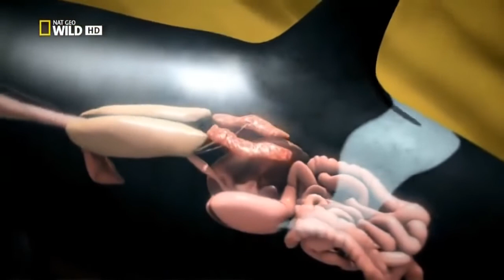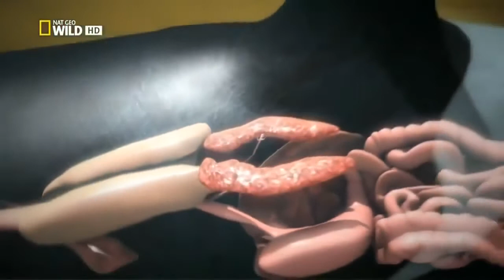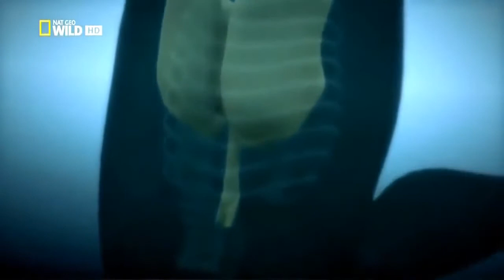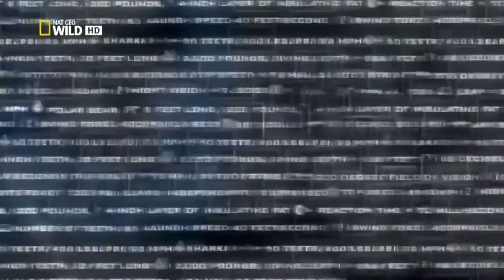DOCUMENTALES - ORCAS ASESINOS ESPAÑOL HD